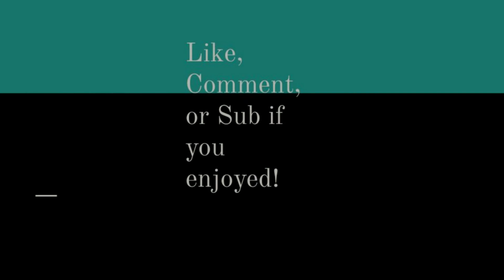Modern Warfare Stream Highlights Part 78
Some nice Modern Warfare 2 Clips I got